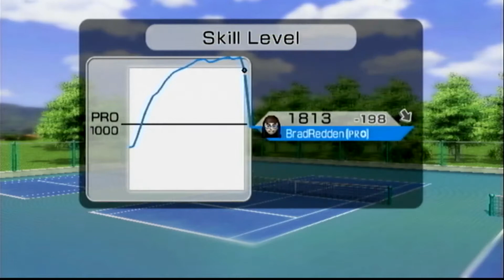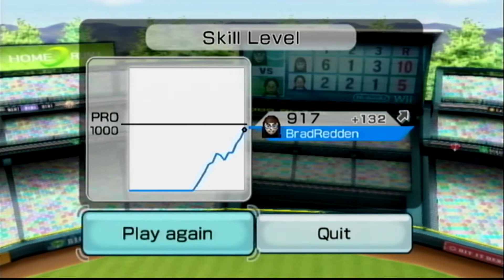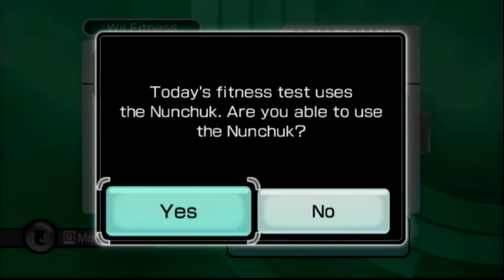RCA to HDMI Converter and Game Capture Test #2: Game Consoles - Wii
Another test of the RCA to HDMI Converter and Game Capture.